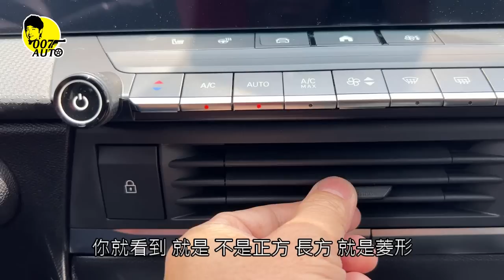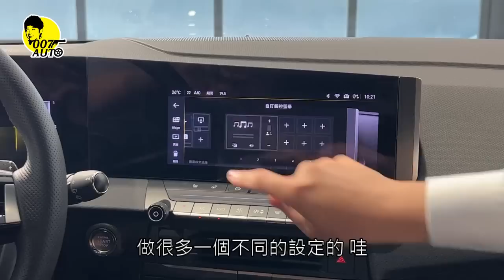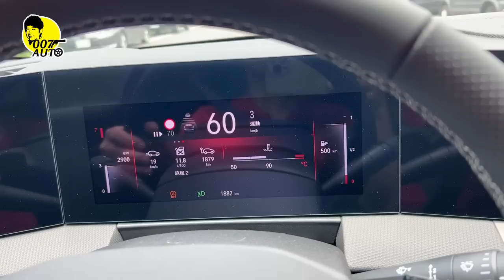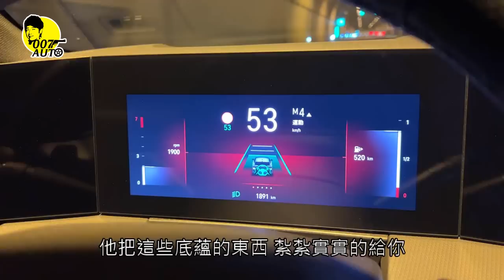講起【歐寶】 【龐德】故事可多了！【Astra 動態一流，內裝要加油】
想不到熱衷BMW的龐德，原來跟歐寶這麼有淵源！
聽完這麼精彩的故事，
相較於GM時代的歐寶，PSA時代歐寶有什麼不一樣呢？
＠底盤動態一流，but，賣這價，內裝真的要加油！＠